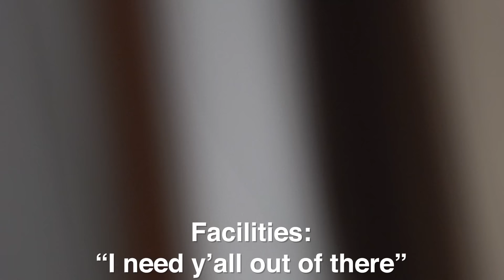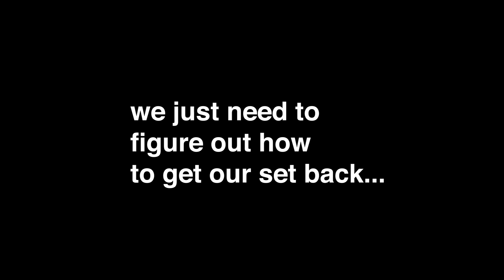we’re out of options.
we are out of options. we need all of the help that week can get. how did we end up here? where did it all go wrong? signing off with tears in my eyes…

Promo - Shady Rays are giving out a powder-perfect price! Try for yourself the shades rated 5 stars by over 250,000 people.